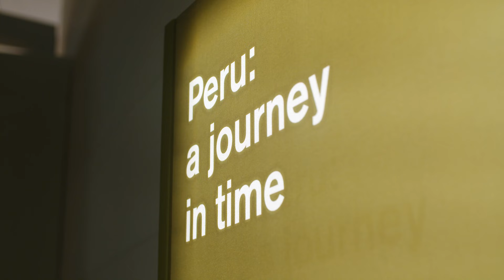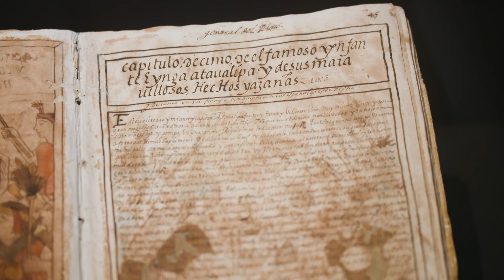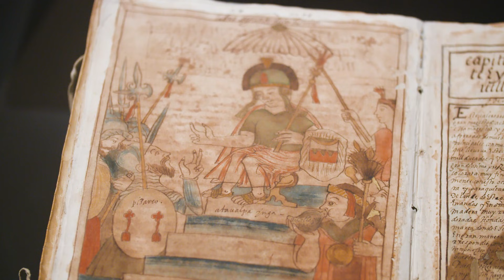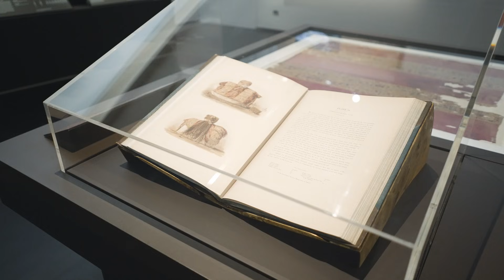A history of Peru | Curators' Tour of Peru: a journey in time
‘Peru: a journey in time’ is on display until 20 February 2022.
Supported by PROMPERÚ
Organised with the Museo de Arte de Lima, Peru

Footage of interviews and landscapes courtesy of Estudio Casabonne